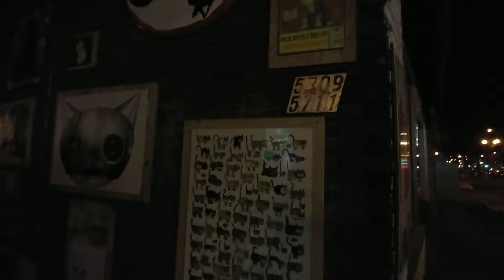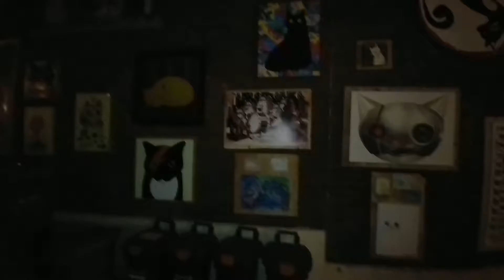🐈An actual cat ally! A cat temple / cat sanctuary I found on Sherbrooke Street West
While walking on Sherbrooke, I came across this interesting walkway / alleyway where there was tons of cat art